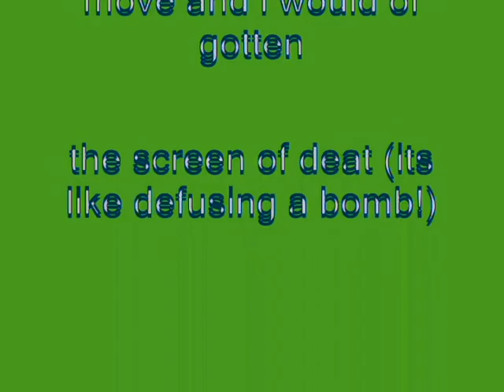Windows XP Installation Music In João Zanguê's G-Major 9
How To Make G-Major 9 by João Zanguê:

VideoFX

1st: Gradient Map - G-Major 9 by João Zanguê (Customized)

0: R: 151; G: 227; B: 0;  A: 255
1: R: 0;    G: 0;    B: 0;  A: 0
2: R: 0;   G: 69;  B: 80; A: 255

AudioFX

Pitch Change For Each Track:

1st Track:       -12

2nd Track:      0

3rd Track:      5

4th Track:      7